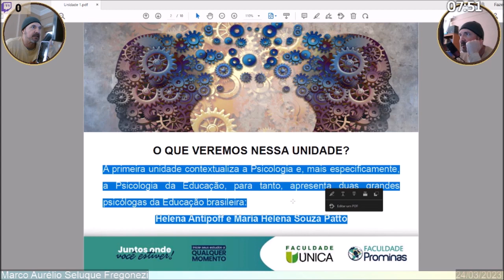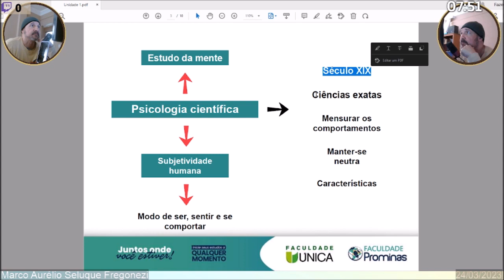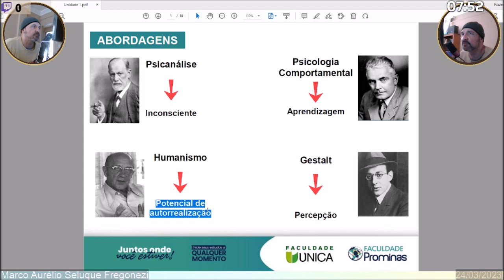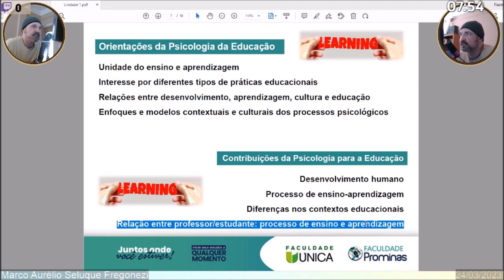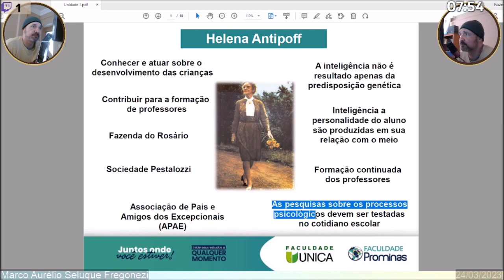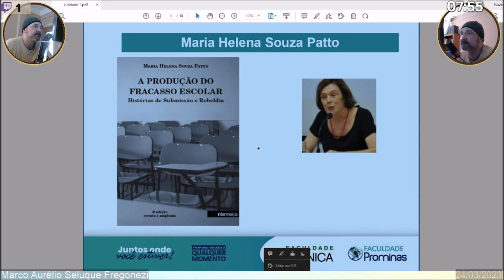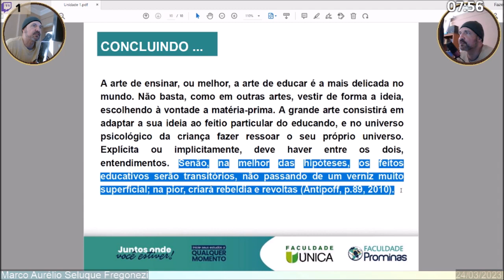Psicologia da educação e da aprendizagem - Material complementar 1